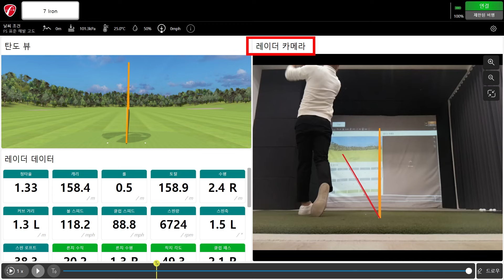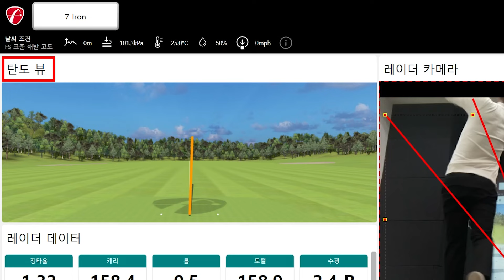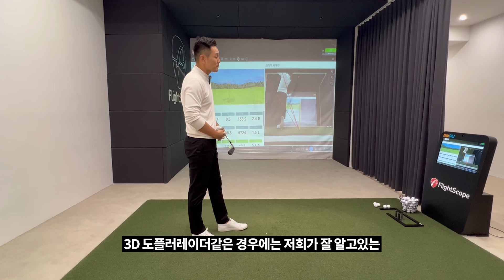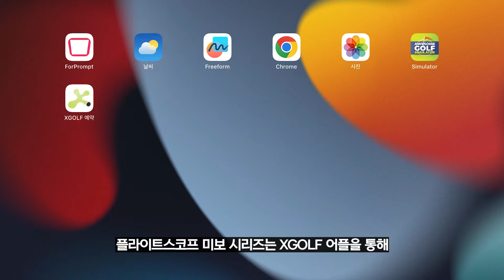박하림 프로의 스윙데이터 활용법 공개합니다😎 | 박하림프로 | 플라이트스코프 | 스윙분석기 | 쇼골프 | 트랙맨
박하림 프로의 스윙데이터 활용법 공개합니다😎
플라이트스코프 미보레인지를 활용한 박하림 프로의 데이터 레슨 공개합니다✨
플라이트스코프 공식판매스토어💕